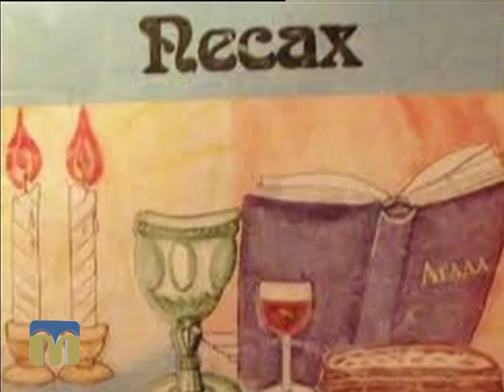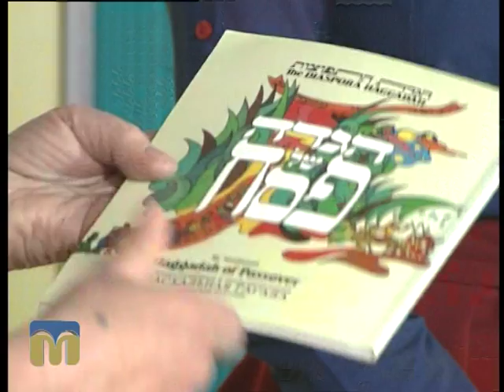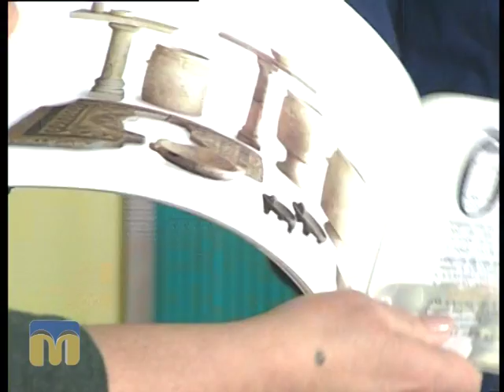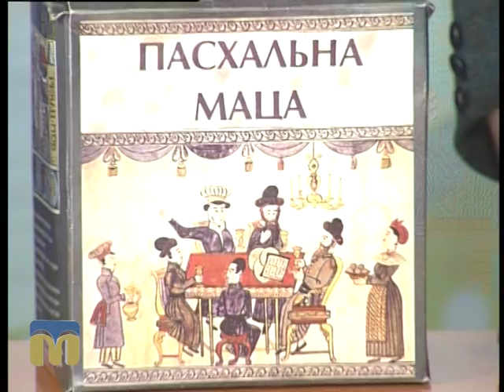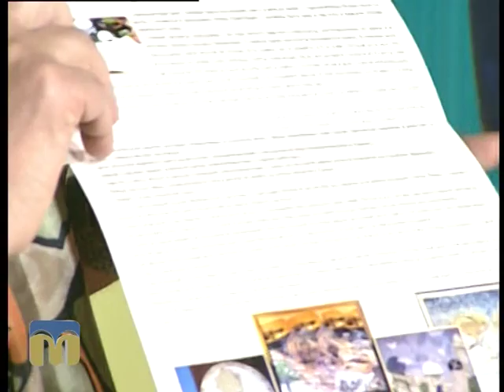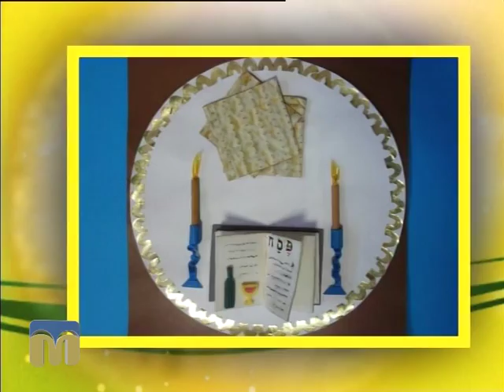Песах — свято Виходу євреїв з Єгипту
Гостя програми "Новий день" - Галина Романенко, керівник сімейного клубу Миколаївського товариства єврейської культури.